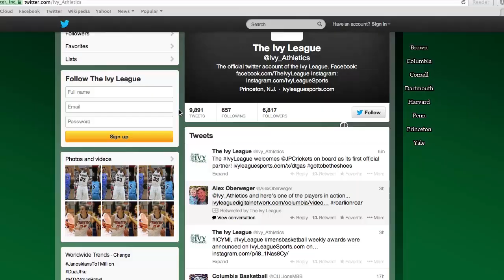2013-14 Ivy League Men's Basketball: Weekly Highlights - March 10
The Ivy League Digital Network has the highlights of how the Harvard Crimson earned its fourth straight Ivy League title